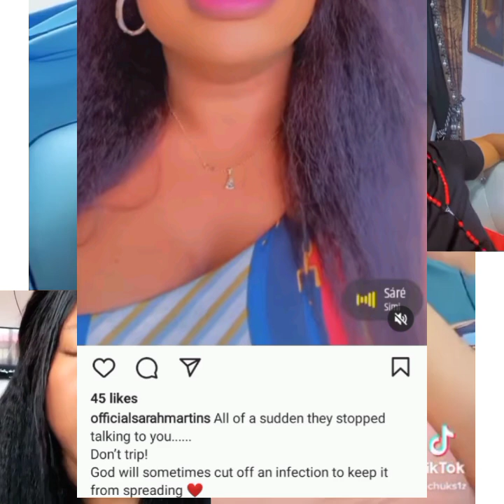Judy Austin, Sarah Unfoll0w Each Other, Big Wahala, See What Happened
Judy Austin, Sarah Unfoll0w Each Other, Big Wahala, See What Happened as Yul Edochie Second Wife and May Edochie that's Yul Edochie First Wife try to take Yul Edochie by themselves especially Judy Austin